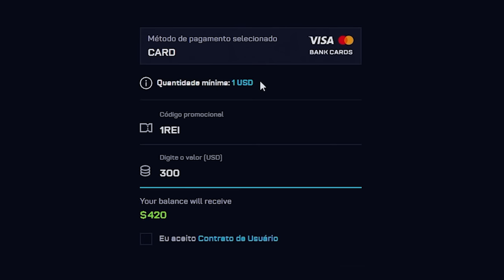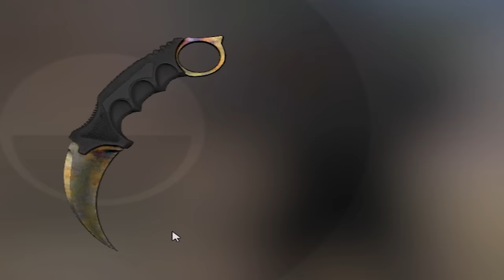no CHORINHO, ganhei uma KARAMBIT muito LINDA